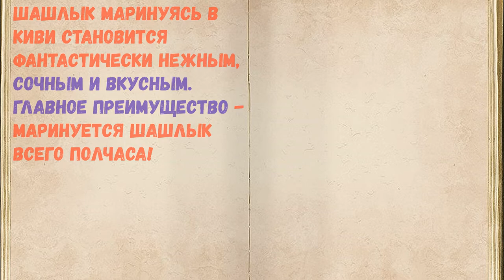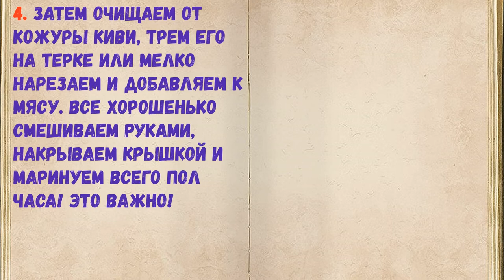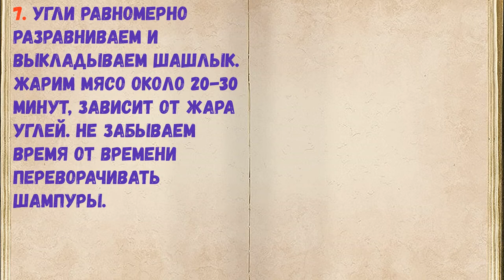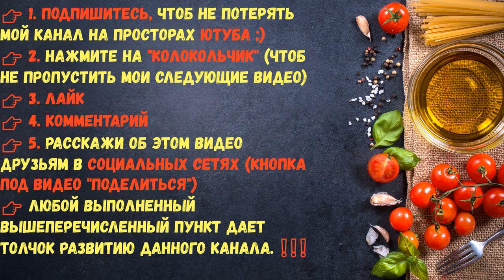Шашлык С Киви / Книга Рецептов / Bon Appetit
👉Ингредиенты - 0:14